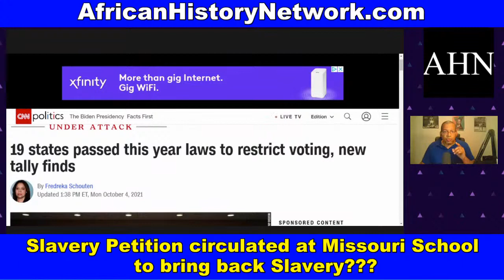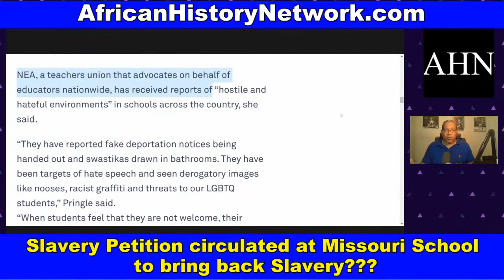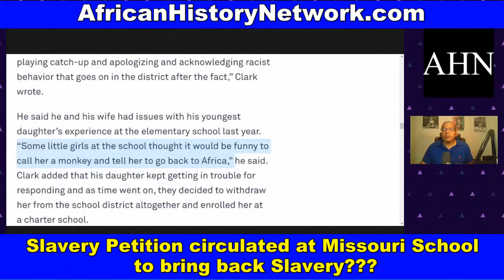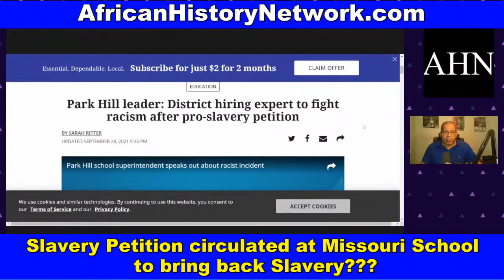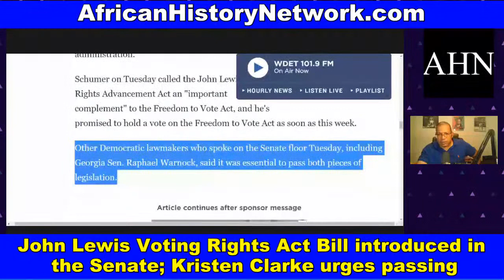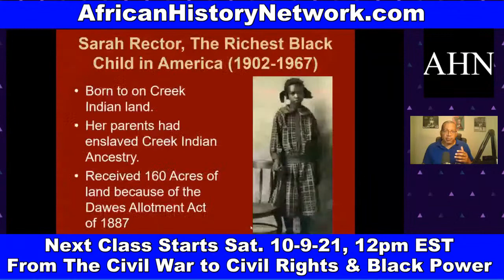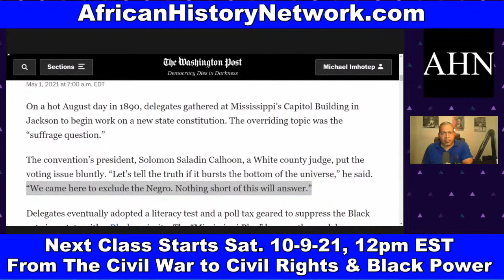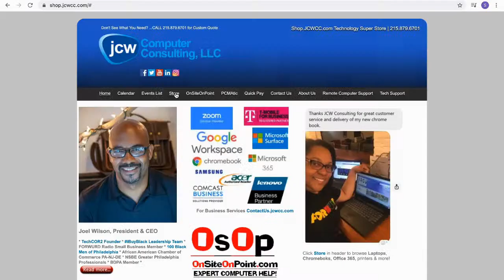Slavery Petition circulated at Missouri School to bring back Slavery???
Slavery Petition circulated at Missouri School to bring back Slavery???; Senate Dems introduce John Lewis Voting Rights Act. Asst. AG of DOJ Civil Rights Division, Kristen Clarke urges its passing; Recap of Class #4 Civil War To Civil Rights Movement. - TheAHNShow with Michael Imhotep 10-6-21

NEXT Class Starts Sun. 10-10-21, 12:00pm EST (LIVE Online Course) ‘Ancient Kemet (Egypt), The Moors & The Maafa: Understanding The Trans-Atlantic Slave Trade What They Didn’t Teach You In School’ with Michael Imhotep host of The African History Network Show.  10 Week Online Course.  REGISTER NOW!. ON SALE $80; ALL SESSIONS WILL BE RECORDED SO YOU CAN WATCH AT ANY TIME!  WATCH CONTENT ON DEMAND!